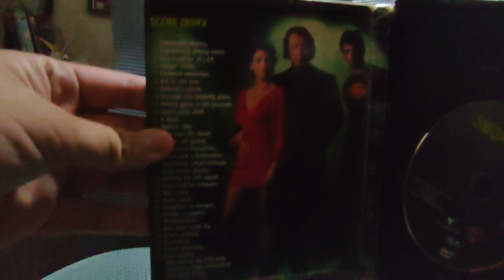Swordfish 2002 DVD Unboxing (UK)